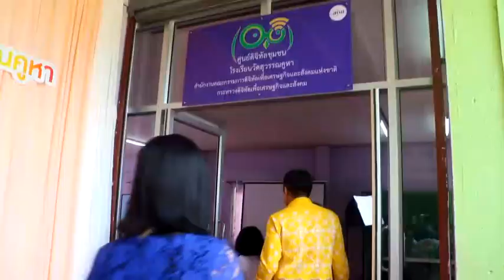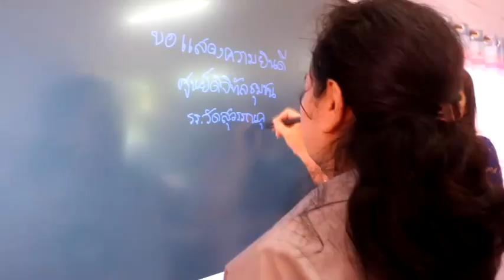พังงา- สดช.เปิดศูนย์ดิจิทัลชุมชน ส่งเสริมการเรียนรู้ ผลักดันเศรษฐกิจฐานรากและพัฒนาสังคมในชนบท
ที่โรงเรียนวัดสุวรรณคูหา ม.2 ต.กระโสม อ.ตะกั่วทุ่ง จ.พังงา นางสาวนิรชา บัณฑิตย์ชาติ รองผู้ว่าราชการจังหวัดพังงา เป็นประธานเปิด ศูนย์ดิจิทัลชุมชน โรงเรียนวัดสุวรรณคูหา โดยมี นายพิชญพัทธ์ เรืองชาตรี นายอำเภอตะกั่วทุ่ง นายประเทือง  รูขะจี รองผู้อำนวยการสำนักงานเขตพื้นที่การศึกษาประถมศึกษาพังงา นส.สิรินภัส โพชนาธาร ผู้อำนวยการโรงเรียนวัดสุวรรณคูหา ผู้แทนหน่วยงานในสังกัดกระทรวงกระทรวงดิจิทัลเพื่อเศรษฐกิจและสังคมในจังหวัดพังงา ผู้แทนหน่วยราชการ สมาชิกสภาท้องถิ่น ผู้นำท้องที่ และคณะกรรมการสถานศึกษา คณะครู-นักเรียน เข้าร่วม และหลังจากพิธีเปิดได้มีการเยี่ยมชมศูนย์ดิจิทัลชุมชนฯ ซึ่งภายในมีอุปกรณ์ต่างๆที่ทันสมัย พร้อมที่จะให้บริการแก่นักเรียนและชาวบ้านในพื้นที่
นางสาวประไพ พุกงาม สถิติจังหวัดพังงา กล่าวว่า การเข้าถึงอินเเทอร์เน็ตของคนไทยเพิ่มสูงขึ้นอย่างต่อเนื่อง โดยปัจจุบันอยู่ที่ 70 กว่าเปอร์เซ็นต์ เมื่อเทียบกับ ประชากรทั้งหมด เป็นผลมาจากช่วงที่ผ่านมาประเทศไทยมีการพัฒนาโครงสร้างพื้นฐานด้านดิจิทัล อย่างรุดหน้า แต่ยังมีคนอีกกลุ่มหนึ่งที่ขาดโอกาสในการเข้าถึงอินเทอร์เน็ต ทั้งจาก ฐานะไม่เอื้ออำนวย หรือ อยู่ในพื้นที่ห่างไกล ชายขอบ ทางรัฐบาล จึงได้มอบหมายให้ สำนักงานคณะกรรมการดิจิทัลเพื่อเศรษฐกิจและ สังคมแห่งชาติ (สดช.) เร่งดำเนินโครงการศูนย์ดิจิทัลชุมชน จำนวน 1,722 แห่ง วงเงินกว่า 5,100 ล้านบาท ในกรอบระยะเวลา 5 ปี  เพื่อลดความเหลื่อมล้ำ ให้ประชาชนทุกคนสามารถเข้าถึงดิจิทัล เพื่อนำไปยกระดับคุณภาพชีวิตได้  ซึ่งได้รับการสนับสนุนงบประมาณ จากกองทุนวิจัยและพัฒนา กิจการกระจายเสียง กิจการโทรทัศน์และกิจการโทรคมนาคม เพื่อประโยชน์สาธารณะ (กทปส.) มีกรอบระยะเวลาดำเนินการ ปี พ.ศ. 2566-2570 โดยศูนย์ฯที่จัดตั้งขึ้นจะมีบทบาทในการให้บริการอินเทอร์เน็ตความเร็วสูงพร้อมอุปกรณ์ดิจิทัลต่างๆ และมีบุคลากรที่ดูแลสนับสนุนส่งเสริมการประยุกต์ใช้เทคโนโลยีดิจิทัลในระดับท้องถิ่น เพื่อลดช่องว่างทางด้านดิจิทัลให้กับชุมชน ให้สามารถใช้ประโยชน์ในด้านการศึกษาและด้านอาชีพ  ให้เกิดการขับเคลื่อนการใช้ประโยชน์จากอุปกรณ์ดิจิทัลเพื่อผลักดันเศรษฐกิจฐานรากและพัฒนาสังคมในชนบท โดยมีเป้าหมายให้เป็นศูนย์บริการอินเทอร์เน็ตสาธารณะให้บริการแก่ประชาชนทั่วไป ผู้มีรายได้น้อย คนพิการ เด็ก ผู้สูงอายุ และผู้ด้อยโอกาสในสังคม ในพื้นที่
ทั้งนี้จังหวัดพังงา ได้รับจัดสรรศูนย์ดิจิทัลชุมชน จำนวน 11 ศูนย์ ใน 7 อำเภอ  คือ อำเภอเกาะยาว โรงเรียนเกาะยาววิทยา และโรงเรียนอ่าวกะพ้อ, อำเภอท้ายเหมือง โรงเรียนท้ายเหมืองวิทยา, อำเภอตะกั่วทุ่ง โรงเรียนวัดสุวรรณคูหา และห้องสมุดประชาชนอำเภอตะกั่วทุ่ง, อำเภอเมืองพังงา วิทยาลัยเทคนิคพังงา เขต 1, อำเภอกะปง โรงเรียนกะปงพิทยาคม, อำเภอคุระบุรี โรงเรียนคุระบุรีชัยพัฒนาพิทยาคม และโรงเรียนบ้านคุรอด, อำเภอทับปุด โรงเรียนทับปุดวิทยา และ ห้องสมุดประชาชนอำเภอทับปุด
ภาพ-ข่าว เกศ จพังงา